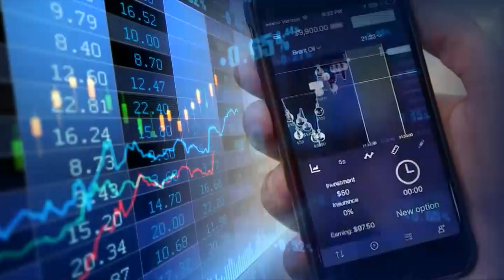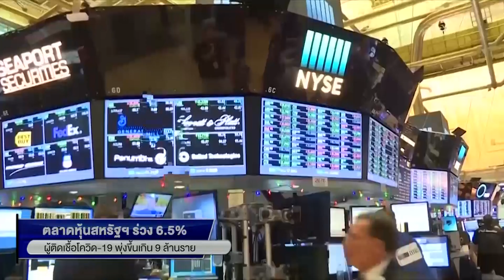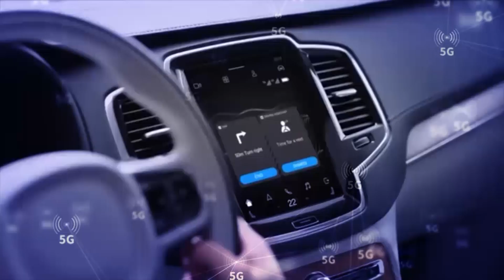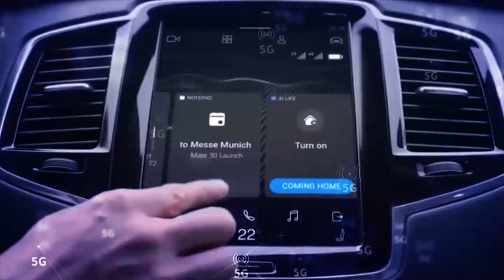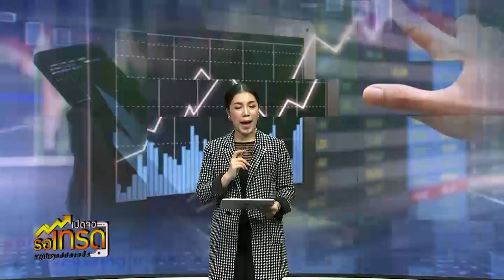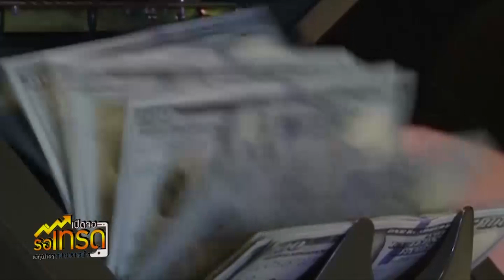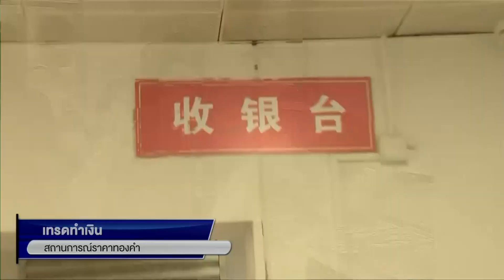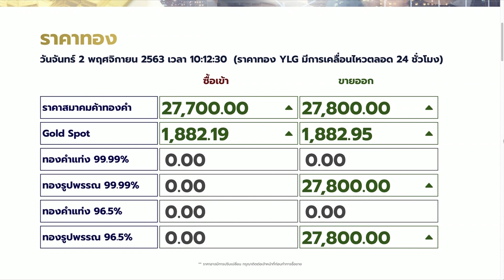🔴 Live เปิดจอรอเทรด 2 พ.ย. 63 NEW18